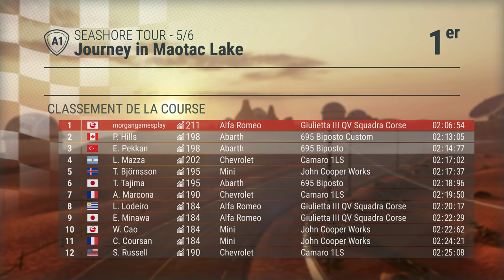GEAR CLUB UNLIMITED 2 ULTIMATE EDITION VERSION "NEXT GEN" GAMEPLAY FR (SERIES X)